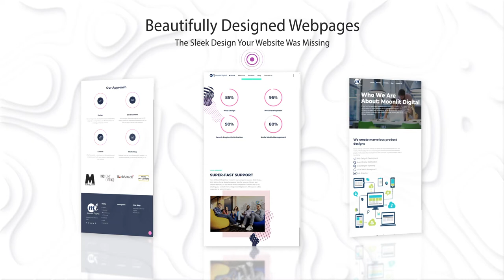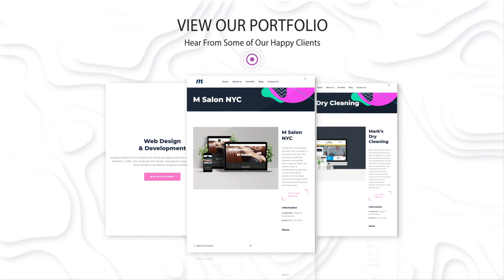Moonlit Digital Website Redesigned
Here's a Promo video for our new website! If you like our work, please comment, and follow us at Moonlit Digital.
moonlitdigital.com.